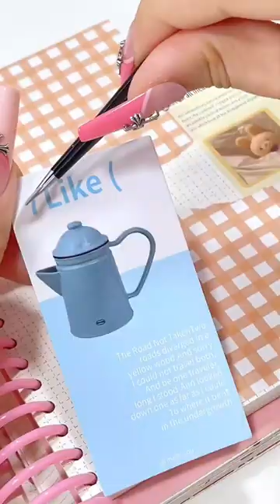ASMR Journal with me Decorating with sticker and washi tape ~ Ep.291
Created by ( Copyright) : 🌈草莓泡泡吖N